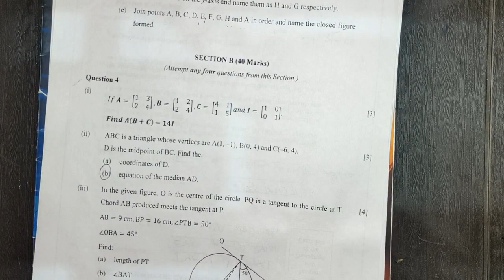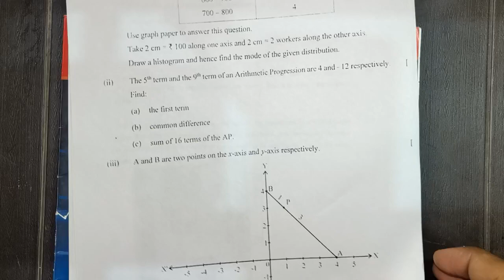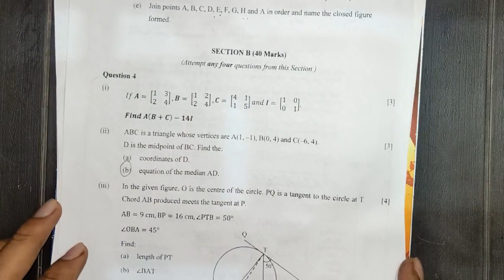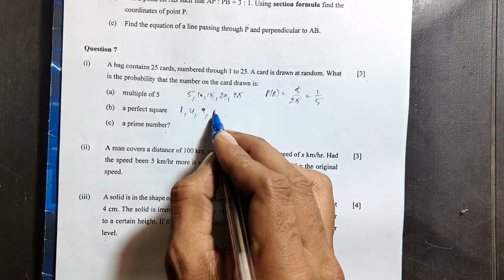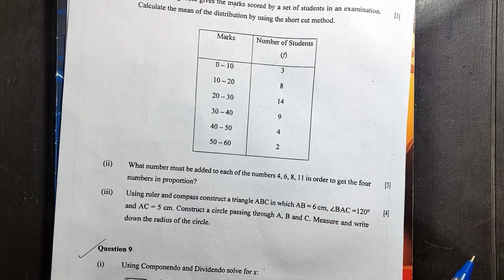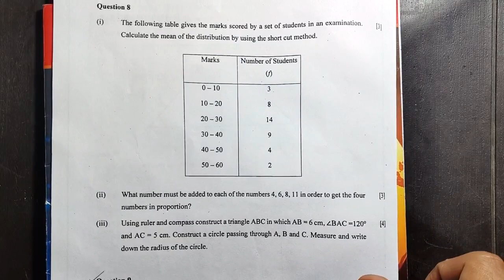class-10th icse maths question paper-2023(solution) part-2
Ch-4(linear inequations)

              Ch-6(Solving Problems)

                    Ch-9(Matrices)

                       Ch-10(A.P)

                      ch-17(Circles)